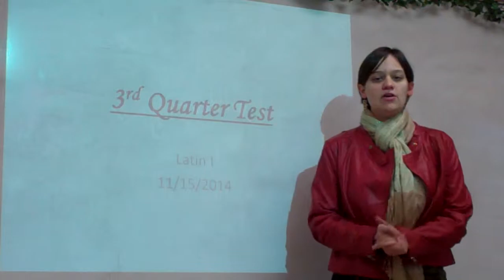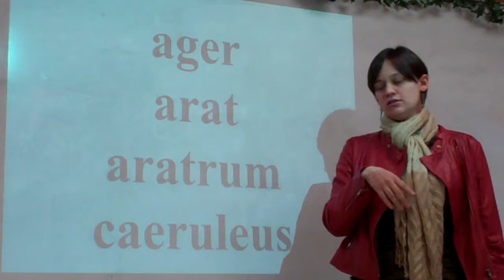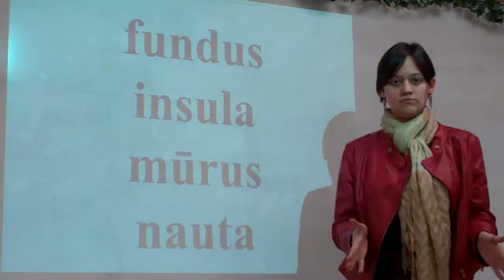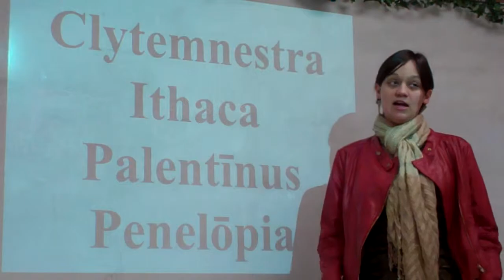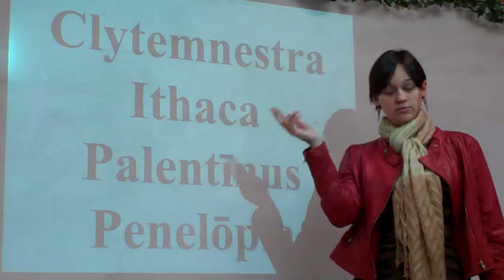LII 3rd Quarter Exam vocab video (11/14/2014)